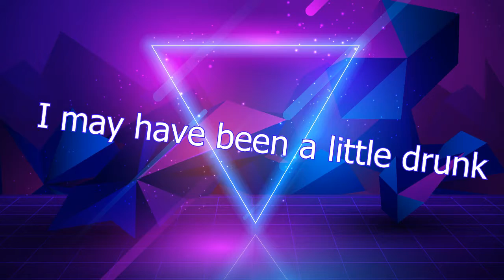A very drunken Warzone win!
What a way to end 2021!

Special thanks to WoodEMeister for the thumbnail